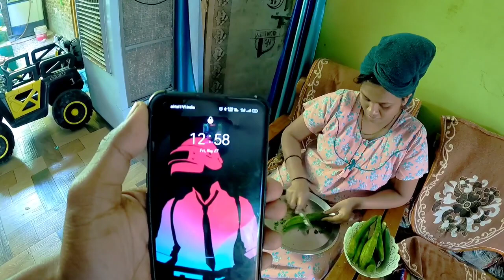RACHNA NE PEHLI BAR BIKE CHALAI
Instagram par follow jarur kare